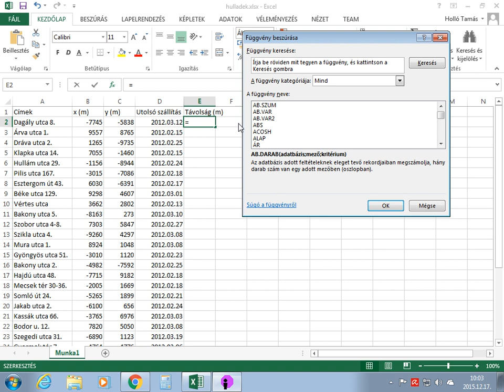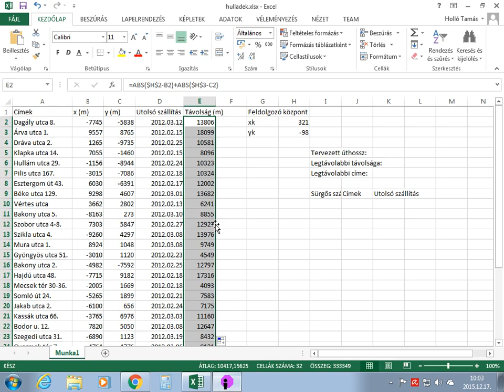Távolságok kiszámítása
Számítsa ki az E oszlopba másolható képlettel a hulladékgyűjtők távolságát a központtól!
A központ koordinátái a H2-es és H3-as cellákban vannak. Távolságon a feladatban a Manhattan-távolságot értjük. A központ (xk,yk) és valamely hulladékgyűjtő (x1,y1) Manhattan-távolsága |xk −x1| + |yk −y1| .